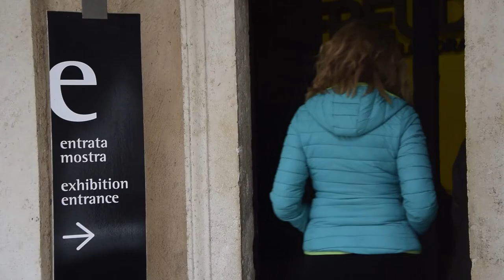BACON FREUD | Visite dedicate alle Scuole di primo e secondo grado.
In mostra l’arte britannica di oltre 7 decenni, con i maggiori esponenti dell'arte del XX secolo: pittori che hanno tutti ricevuto il plauso della critica, e la loro presenza in alcune delle più importanti collezioni del mondo testimonia il valore delle rispettive produzioni.

● VISITA CON STORICA DELL’ARTE ●

Tra le due guerre gli artisti della Scuola di Londra scrivono uno dei capitoli più significativi dell’arte contemporanea mondiale, in cui la pittura si fa testimonianza di un’esperienza di vita personale, autentica e intensa.

Sono le icone dell’arte del xx secolo, da Francis Bacon a Lucian Freud, fino ad arrivare ai giorni nostri con Paula Rego che svolge un ruolo particolarmente importante grazie allo straordinario impegno dedicato alla rappresentazione della propria esperienza di vita, accanto a Michael Andrews, Frank Auerbach e Leon Kossoff, artisti legati da un reciproco sentimento di amicizia e stima.

● VISITA CON AUDIOGUIDA ●

Un racconto d’autore, di storia, arte, cultura e società, narrato da Costantino D’Orazio, storico dell’arte e speaker radiofonico. Un viaggio nella Londra dell’epoca tra aneddoti, curiosità e i retroscena di un periodo tanto affascinante.

Nella capitale britannica si ritrova la “Squadra di Londra” per dare vita a opere che raccontano di amore, inquietudine, rivalsa e bisogni, e in cui noi tutti possiamo riconoscerci.

Bacon, Freud e i loro colleghi ci hanno lasciato in eredità le domande da cui sono stati tormentati da tutta la vita. Di fronte ai loro quadri, spetta a noi trovare le risposte.

➡️ Prenota ora!